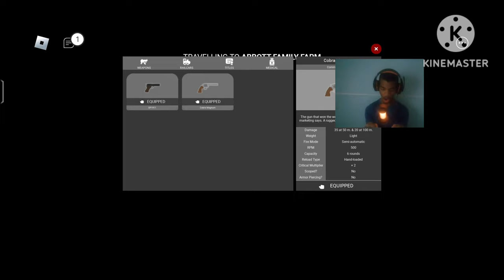ROBLOX'S VERSION OF CHOO CHOO CHARLES IS ACTUALLY CRAZY 😱 | UNEDITED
Today I played Roblox's version of Choo Choo Charles.